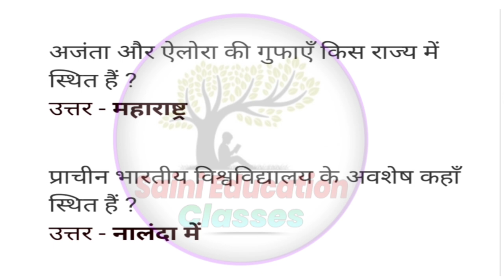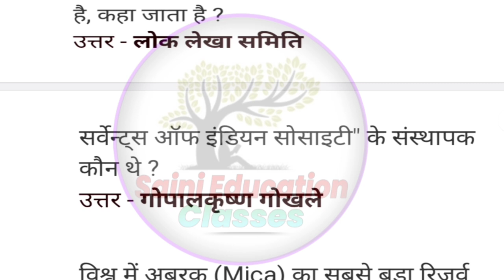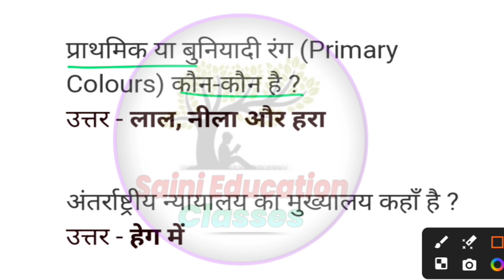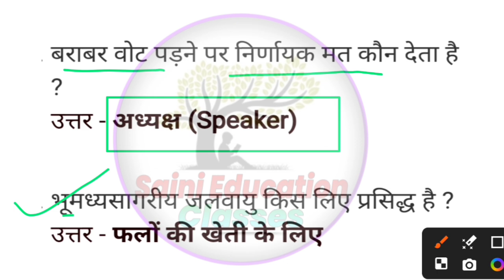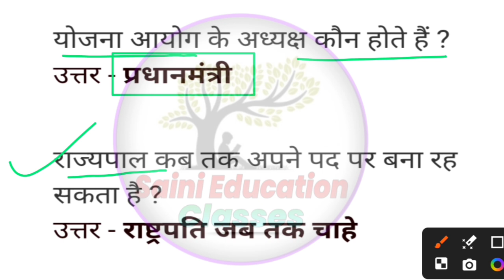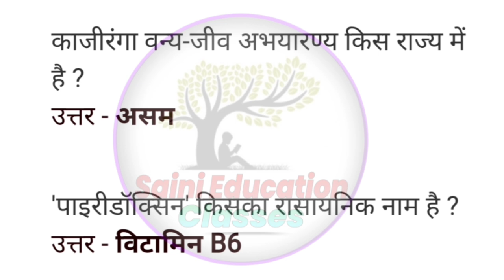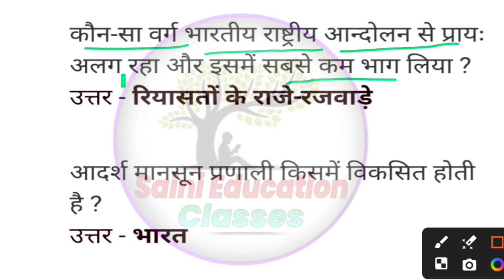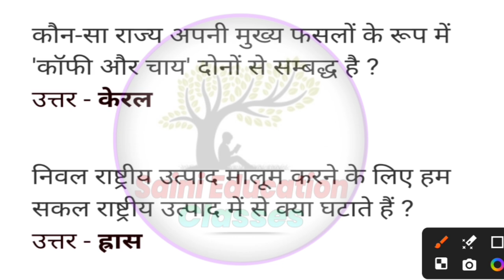RPF Vacancy 2024 || RPF GK GS Previous Year Question Paper | RPF PREVIOUS YEAER QUESTIONS SET-51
RPF GK GS Previous Year Question Paper || RPF SI Constable 2024 | RPF GK GS Previous Year Question Paper |  Paper | RPF SI Previous Year Question Paper | RPF Constable Previous Question Paper | RPF GK GS Practice Set |

rpf si gs practice set
rpf constable gs practice set rwa
rpf gs practice set
rpf constable gs practice set
rpf gs practice set 14
rpf gk gs by sahil sir
gs by parul mam
rpf constable gk questions
rpf si gs class 2024
rpf si reasoning previous year question paper,rpf expected questions
rpf si previous paper book
rpf gs question
rpf si gk gs question
rpf gk gs question
rpf reasoning question paper
rpf gs question paper
rpf constable expected questions
rpf constable reasoning question
rpf constable gk gs question
rpf gk gs most important question
rpf gk gs question paper
rpf paper reasoning